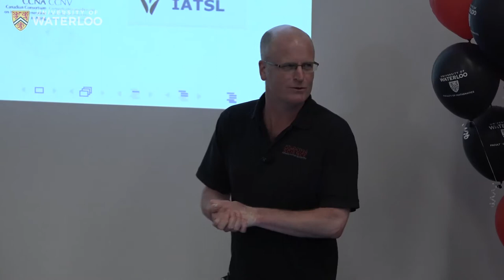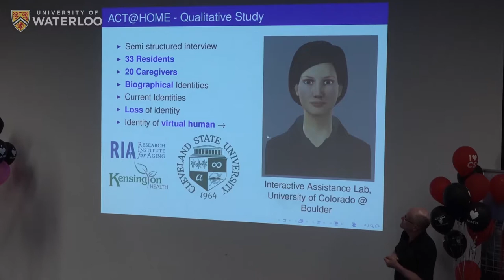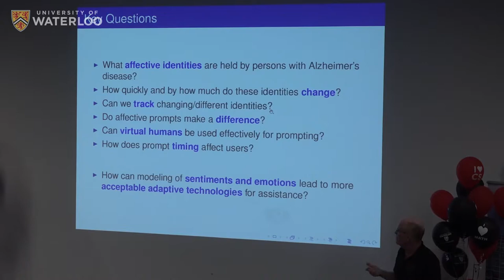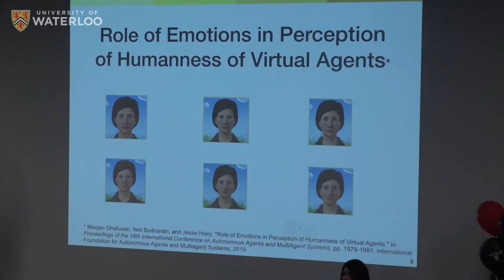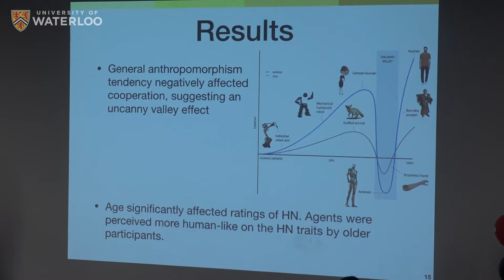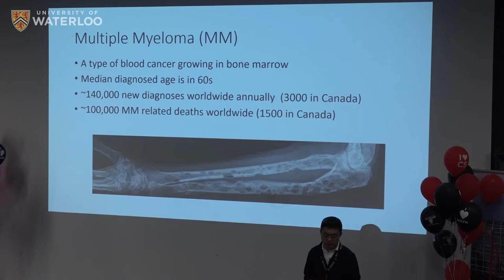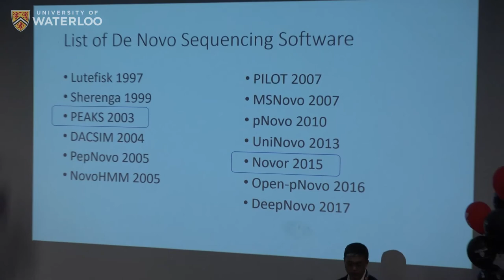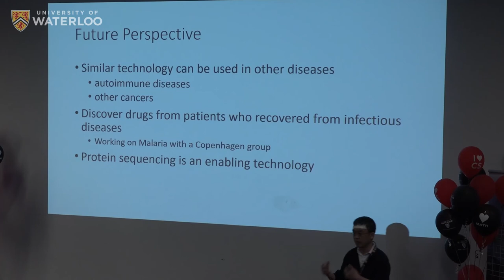Recognizing Excellence Part 1 - June 13, 2019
Wes Graham Research Symposium
- Welcome and Opening Remarks by Mark Giesbrecht
- Emotional Identity  in Assistive Technology for Aging by Jesse Hoey (10:37 - 41:10)
- Improving Perceived Humanness of Virtual Agents Through Emotions by Moojan Ghafurian (43:01 - 1:02:59)
- Early Detection of Cancer (Multiple Myeloma) Relapse from Blood with Mass Spectrometry and Computation by Bin Ma (1:04:58 - end)